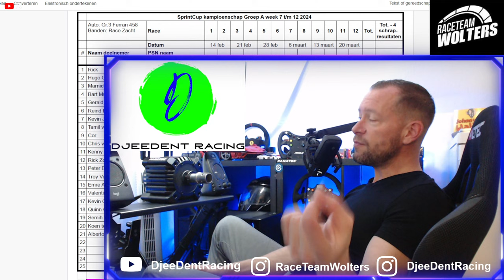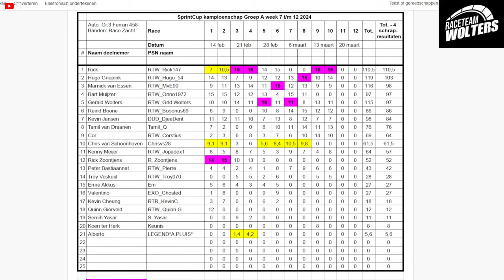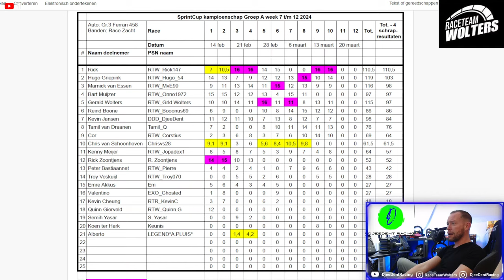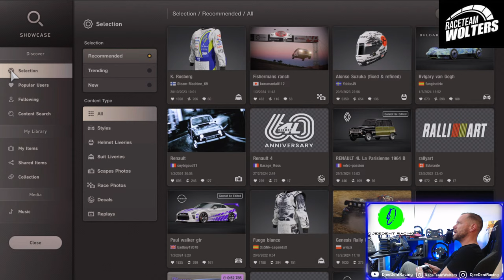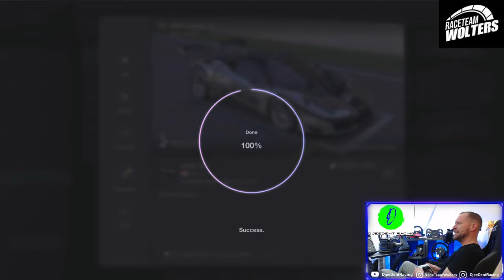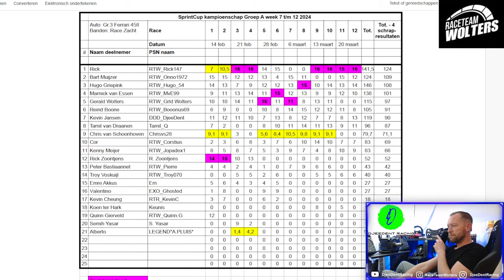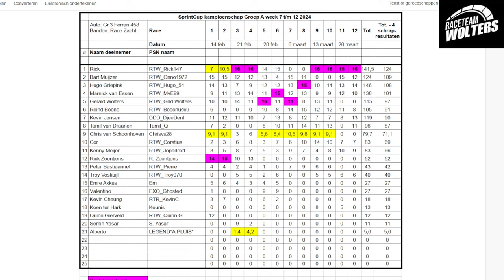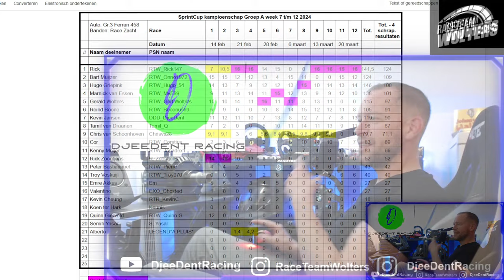💥📽️TV Recap📽️💥🔴LIVE🔴💥 || 💥FINAL💥 Cup Races Group A || RTW || DjeeDent Racing || Spa || Ferrari Gr.3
📽️TV Recap📽️🔴LIVE🔴|| FINAL Cup Races || RTW || DjeeDent Racing || Spa || Ferrari Gr.3
Weekly content:

Wednesday's: 2 Cup Races with the Race Team Wolters (RTW) on GT7
Sunday's: 2 Endurance Races with the Race Team Wolters (RTW) on on GT7

Possible content:

Any other day: Daily races on GT7
Any other day: Time Trails on GT7
Any other day: Test/Fun Sessions on GT7
In this Video:

The Weekly Endurance Race 1 with Race Team Wolters. This time at Le Mans with Gr.1 cars.

Car: Ferrari 458 Italia Gr.3
Mandatory tires: Soft, Medium
Tire rate: non
Fuel rate: non
Duration: 20 minutes
Number of races: 2

My Hardware:

✅ AOC G3 QHD VA Curved 165Hz 32 inch Gaming Monitor
✅ PlayStation 5 Disc Edition Console
✅ Logitech HD Pro Webcam C920
✅ PS5 Sony 3D Pulse Headset
✅ Nzxt H5 Flow Black PC Case
✅ MSI B550-A Pro Motherboard
✅ GeForce RTX 4060 Video card
✅ AMD Ryzen 7 5000 Processor
✅ Corsair RM750e Modulair Power Supply
✅ WD-Black 1TB SSD
✅ Corsair DDR4 2x16 GB RAM
✅ Scythe Fuma 3 CPU Cooler
✅ BenQ GW2480 24 inch PC Monitor
✅ Red Dragon Zed Pro K627 Key Board
✅ Boscer RGB Gaming Mouse
✅ Fanatec DD Pro GT Wheel Base
✅ Fanatec McLaren 650S GT3 Wheel
✅ Fanatec BMW M3 GT2 v2 Wheel
✅ Fanatec V3 Pedalset with Break Performance and Damper Kit
✅ Next Level Racing F-GT frame
✅ L-Tec Racing Seat
✅ Next Level Gaming Monitor Stand
✅ Logitech Z623 2.1 Speakerset
▪️Subscribe for more Daily Racing, Cup Races and Endurance Races content in Ultra realistic quality & the power of the PS5, including gameplays, showcases from new & old titles as well as multiplayer battles for the win▪️